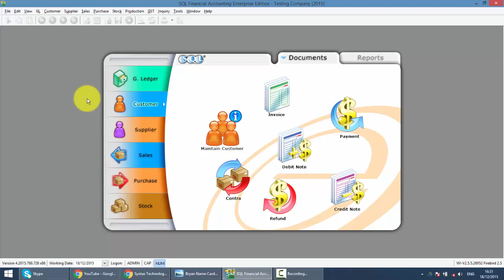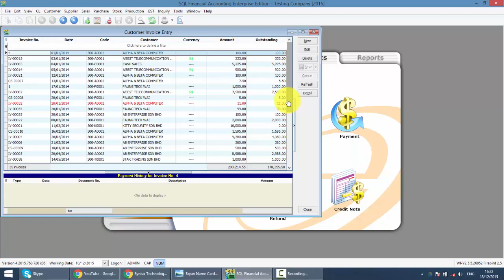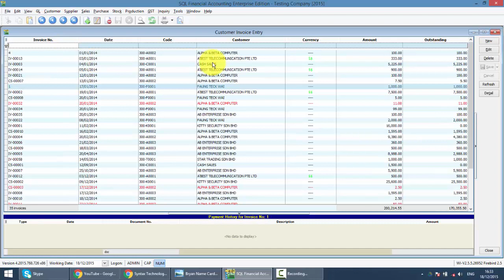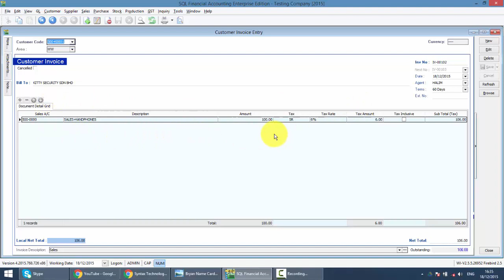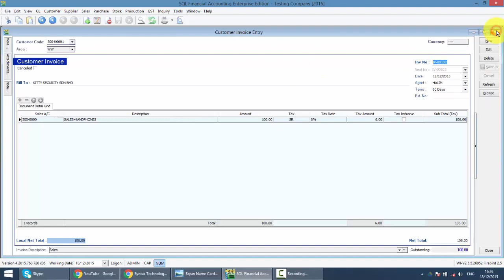SQL ACCOUNTING SYSTEM GST 教学 027 客户发票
几时我们需要在SQL Accounting System里用客户发票而不是销售发票呢？它们之间又有什么差别？